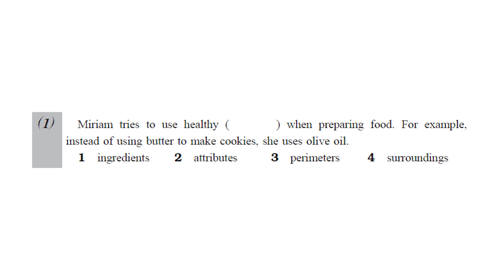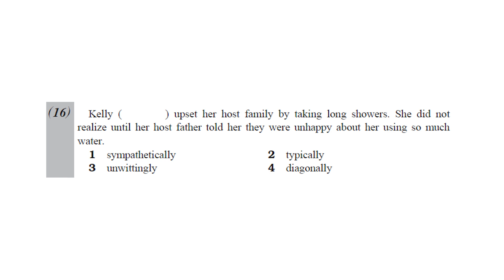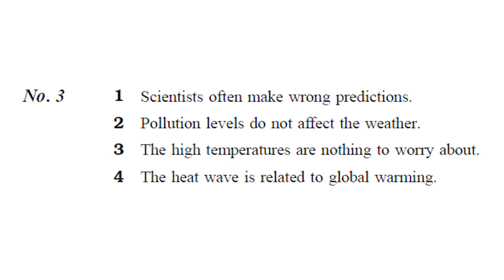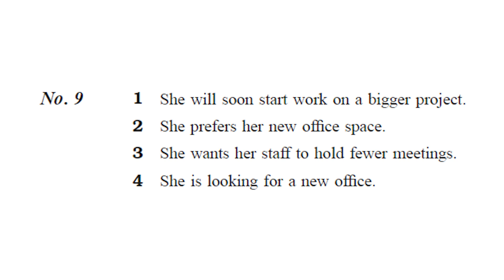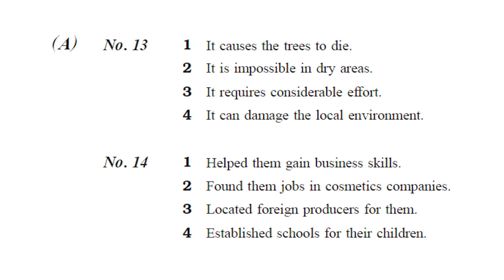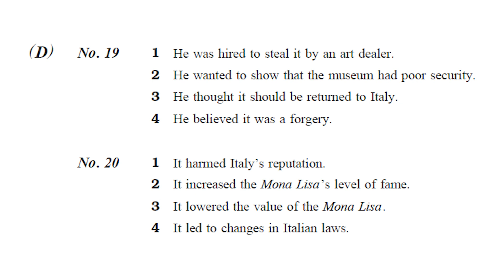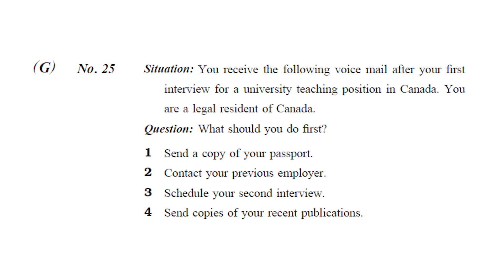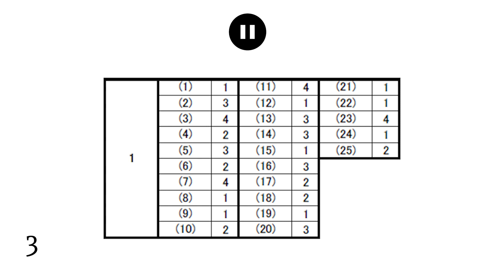02 DonDon Ep1 May Monthly Test